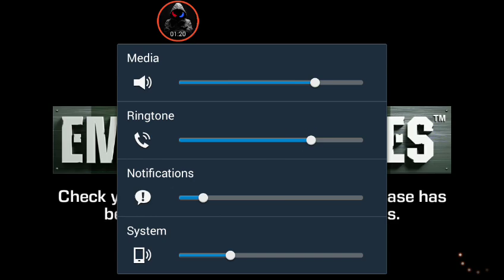(EMPIRE AND ALLIES) EP:6 just a test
Sorry it is small but it is just a test